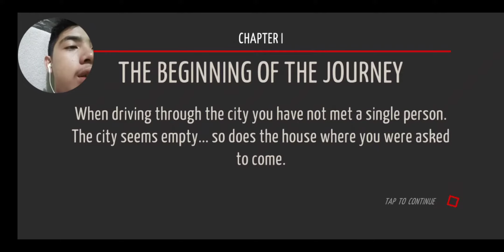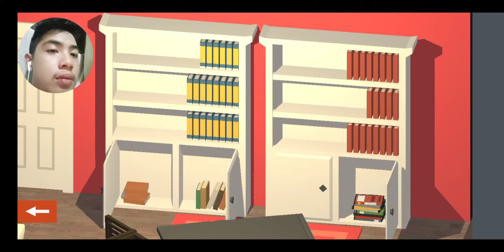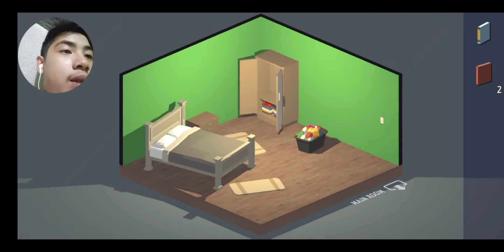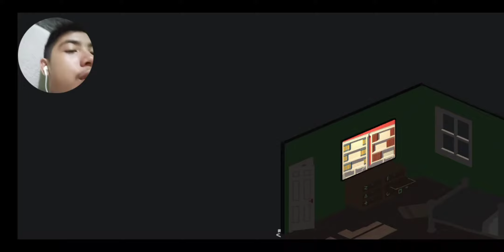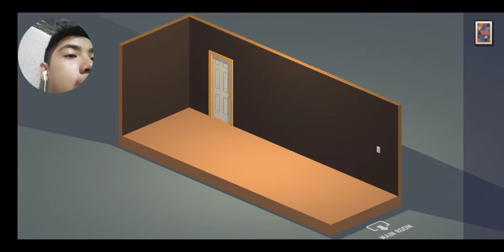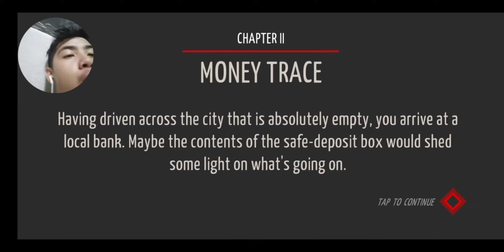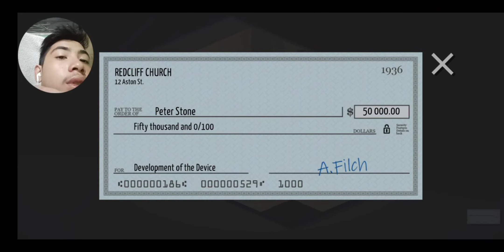Scooby Dooby Du! Where are you? I really need some help now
I go to a hotel, hoping I would find something, anything, maybe even a person but all I could find is worse. ...

I have too many accounts
I should stop
Help